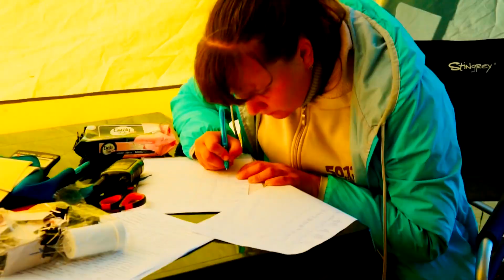IV Чемпионат по курсингу собак не борзых пород 29.06.14 Суханово - Русский Простор atexado prod.